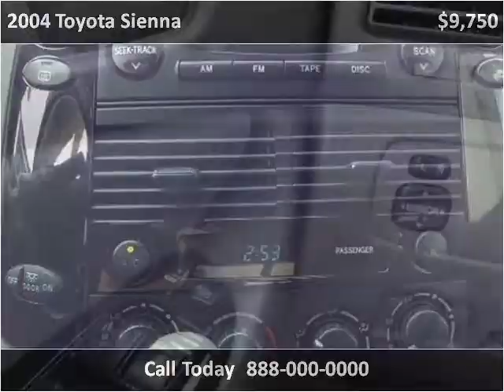2004 Toyota Sienna Used Cars Vancouver BC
This 2004 Toyota Sienna is available from Buy Car 123.